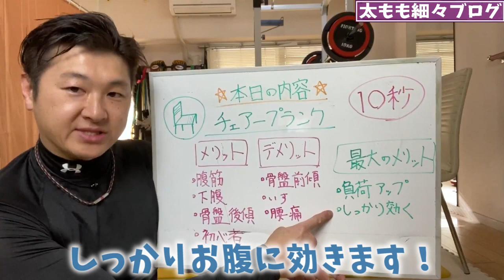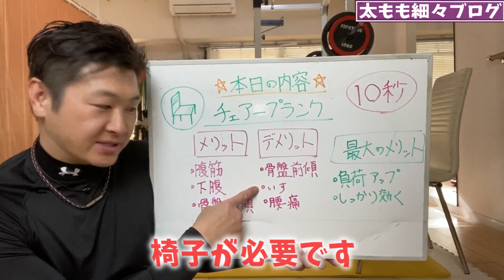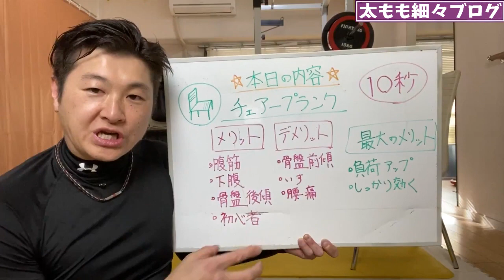ENG/한 ) 【10秒】プランクは実は椅子を使うと下腹に数倍効く|タートルフィットネス